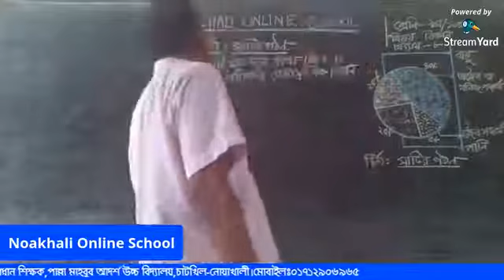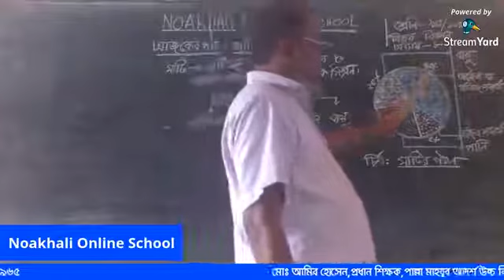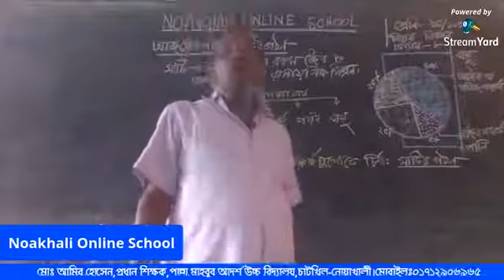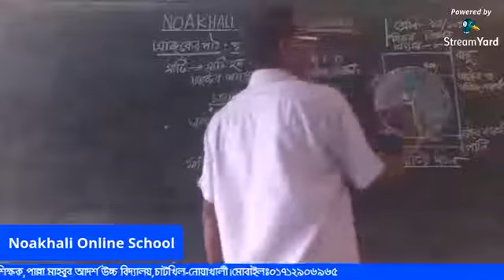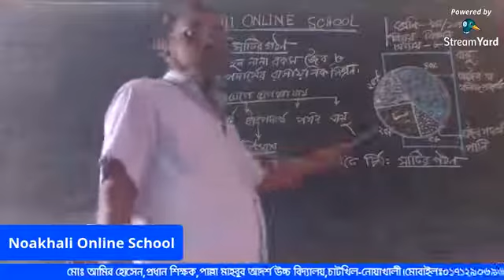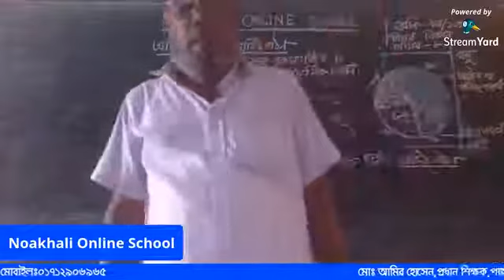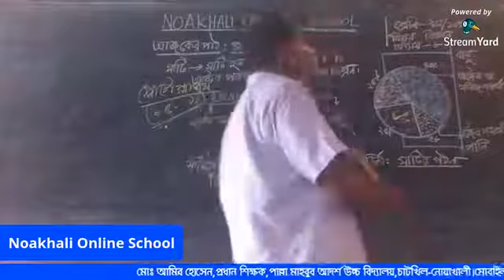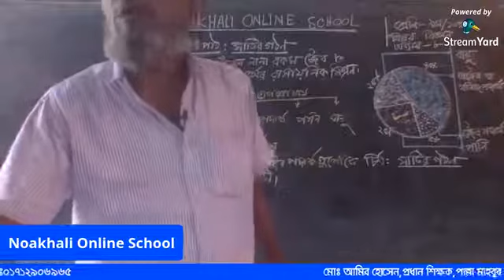মোঃ আমির হোসেন ,প্রধান শি:,পাল্লা মাহবুব আদর্শ উ: বি:,চাটখিল-নোয়াখালী। বিষয়ঃ বিজ্ঞান,শ্রেণ…See More